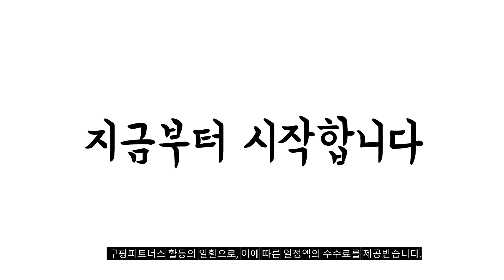2024년 불티나게 팔린 아기유산균 추천순위 TOP10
❤️❤️❤️ 아기유산균 구매 가격 평점 리뷰 정리해 봤어요! ❤️❤️❤️

[00:06]
10위. 비오비타 배배 유아 유산균 90g 2개 [59,800원]

[00:11]
9위. 비오비타 배배 유아 유산균 90g 1개 [29,900원]

[00:17]
8위. 락토핏 베베 유산균 120g 2개 [30,780원]

[00:22]
7위. 락피도 프로바이오틱스 드롭스 베이비 10ml 1개 [16,480원]

[00:28]
6위. 포베라 베이비 프로바이오틱스 아기 유산균 2g x [39,900원]

[00:33]
5위. 우리유산균 바료랑 어린이면역 프로바이오틱스 키즈 돌 아기유산균 [54,420원]

[00:39]
4위. 바이오가이아 프로텍티스 이지드롭 프로바이오틱스 + 비타민 D [55,900원]

[00:44]
3위. 파파비오 아빠가 만든 파파유산균 베이비 징크비타D 비타민D+아연 [31,620원]

[00:50]
2위. 바이오가이아 프로텍티스 베이비드롭 액상 프로바이오틱스 5ml 1개 [30,730원]

[00:55]
1위. 락토핏 생유산균 베베 60포 120g 1개 [16,900원]